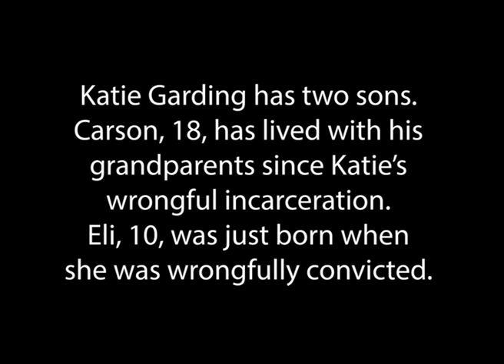Katie Garding opens up about experience as a wrongfully incarcerated mom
Montana Innocence Project client Katie Garding was wrongfully convicted ten years ago. She has two sons. Carson, 18, has lived with his grandparents since Katie’s wrongful incarceration. Eli, 10, was just born when she was charged with vehicular homicide. Katie selflessly gave Eli up for adoption upon realizing she may be wrongfully convicted. Garding is currently in a pre-release center and is hopeful she will get to celebrate Mother’s Day with Carson next year. Katie spoke with us about being a mom, her experience as an incarcerated parent, and what life lessons she hopes to teach Carson when they are finally reunited.